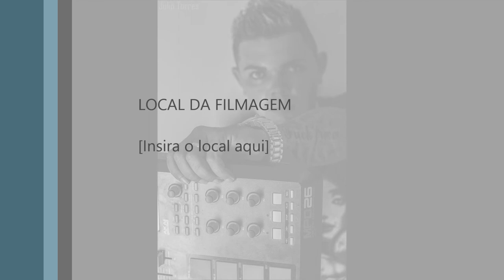mc japa Dj Rafah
Mc Japa perereca ressusita Dj Rafah